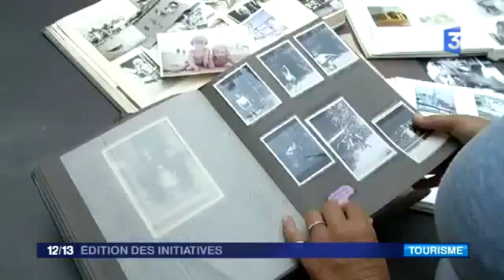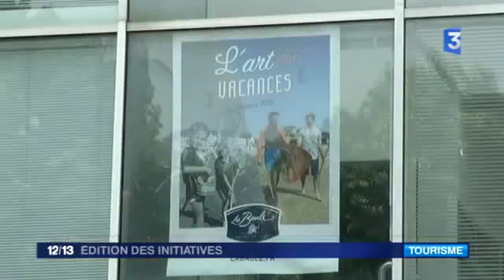5930 Berolina France 3 France 3 Édition des initiatives du 25 juillet 2015 05 10